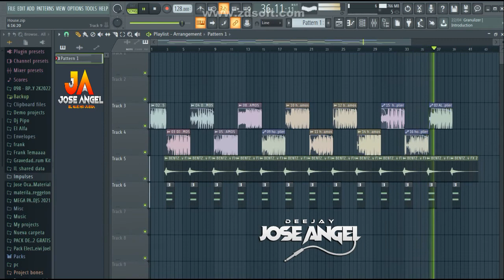Pack 1 De House Para Djs 2022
Porfavor comparte nuestro contenido...
youtube no esta monetizando los videos
de este canal, si quieres apoyar a seguir
adelante espero contar con su apoyo para seguir publicando mas cotenido